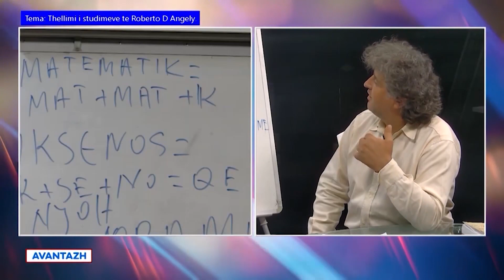Armiku i Popullit - Perlat e gjuhetar Nezhes | Monitorime - 1 Shkurt 2023 - Vizion Plus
Armiku i Popullit është një emision komik/satirik që parodizon problematikat, personazhet, lajmet, mediat dhe ngjarjet aktuale të shoqërisë shqiptare. I drejtuar nga 1 moderator në skenë dhe 2 të tjerë në zë, nëpërmjet rubrikave të reja çdo javë, Armiku i Popullit nuk përjashton askënd dhe asgjë nga vëzhgimi i tij. Programi mbledh informacione te javes dhe video me permbajtje ne dukje normale e i kthen ne nje bashkesi te qeshurash nepermjet komenteve te dy zerave jashte ekranit dhe moderatorit ne studio, nen shoqerimin edhe te nje aktori profesionist ne sherbim te batutes se momentit.
Çdo te merkure ora 21:15 ne Vizion Plus